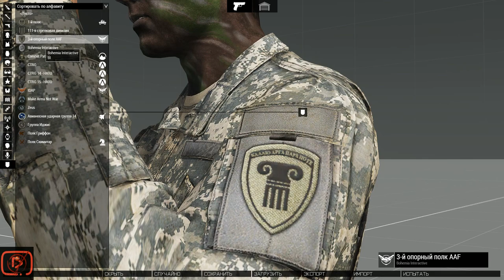all stripes in ARMA 3 / все нашивки в ARMA 3